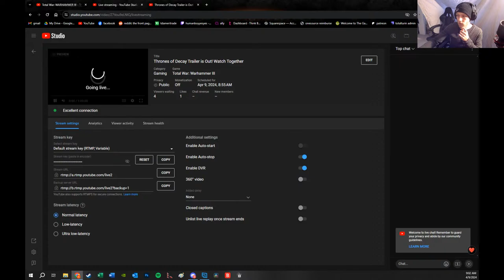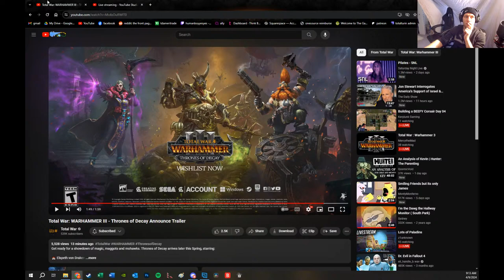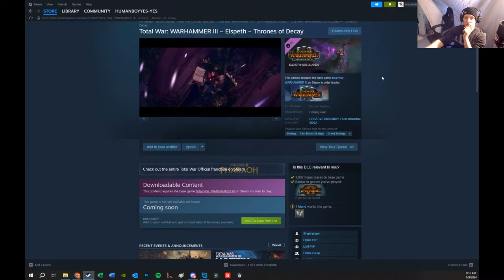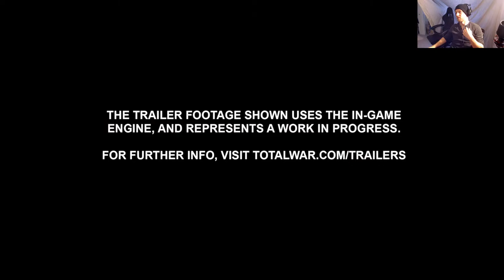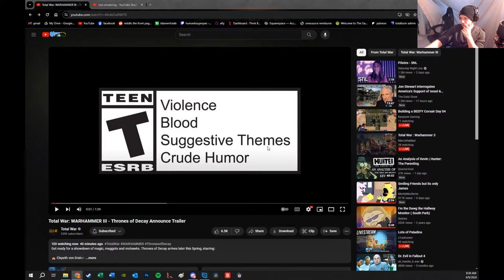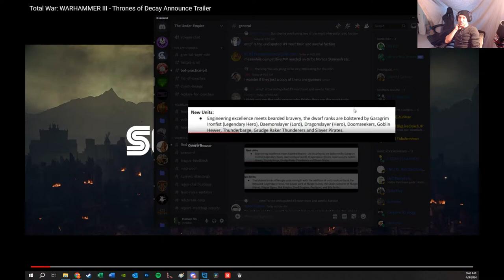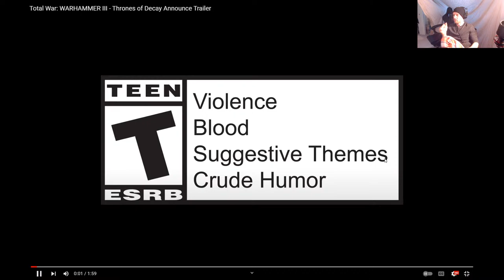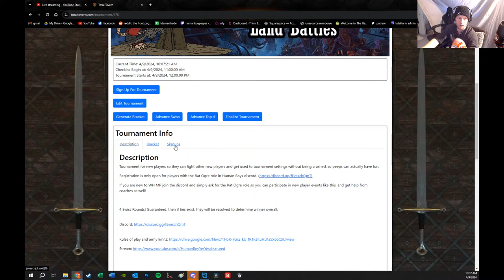Thrones of Decay Trailer is Out! Watch Together